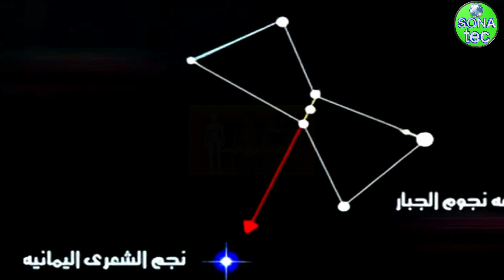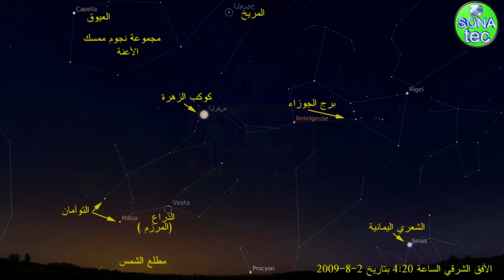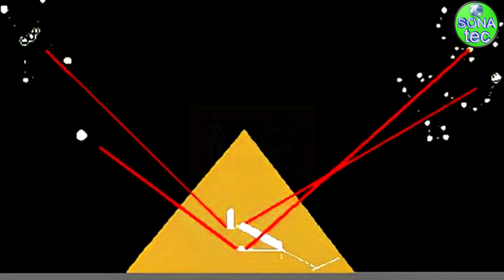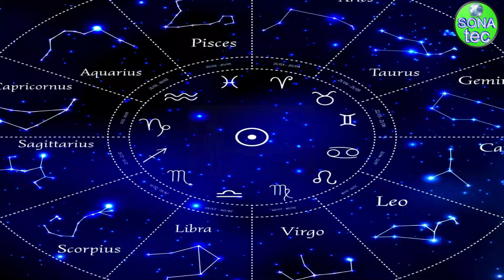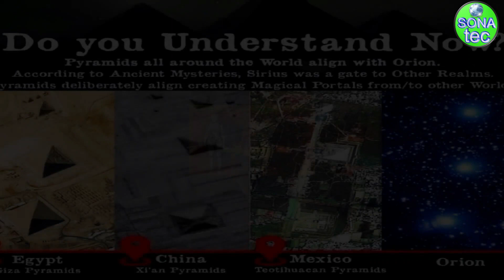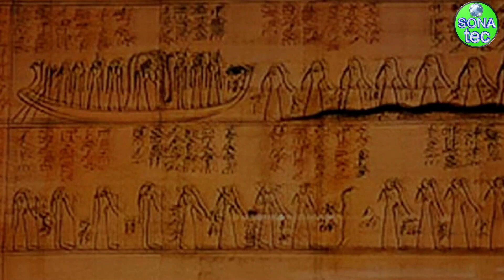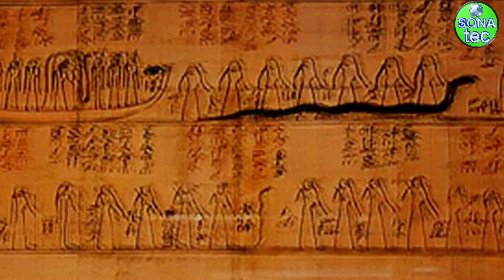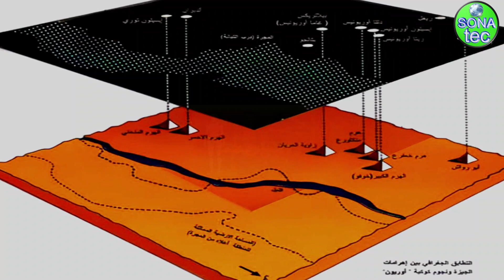حضارة ما قبل الطوفان قوم عاد الاولى هم بناة الاهرامات وليس الفراعنه شاهد قبل الحذف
دليل جديد يثبت بما لايدع مجال للشك أن الاهرامات تم بنائها قبل أكثر من 10500 عام في حضارة ما قبل الطوفان وأن قوم عاد الاولى هم بناة الاهرامات وان الاهرامات هي مفتاح بداية ونهاية العالم ومخزن الاسرار والعلوم الفراعنة ليسوا بناة الأهرامات سكاي جلوب يكشف حضارة ما قبل الطوفان تابعوا الفيديو لمعرفة المزيد...